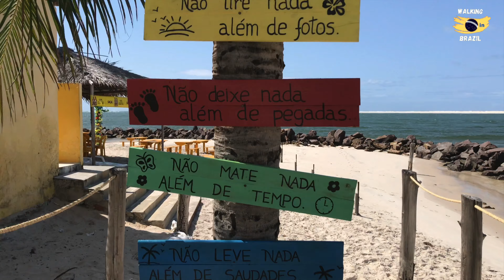Caminhando Pela Praia do Saco, litoral sul de Sergipe, 4K virtual tour. Walking in Brazil.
Situada no litoral sul de Sergipe, quase na Bahia, a Praia do Saco é uma das mais famosas do estado. Com um mar azul e areia bem fina, as paisagens são lindas, com pontos de vista panorâmica da praia. Há ainda uma lagoa artificial que pode ser visitada apenas de buggy.

A Praia do Saco está preparada para atender turistas, com vários restaurantes que servem petiscos, bebidas e pratos principais. Caminhar pela praia é um dos passeios mais gostosos de Sergipe－pela beleza única e pela tranquilidade do local. Um dos lugares mais bonitos da praia é a Ponta do Saco, acessível apenas de buggy e de onde se pode ver Mangue Seco, a praia mais ao norte da Bahia. A Ponta do Saco é simplesmente paradisíaca! De um lado, vê-se o mar; do outro, o rio.

Located on the south coast of Sergipe, almost in Bahia, Praia do Saco is one of the most famous in the state. With a blue sea and fine sand, the landscapes are beautiful! with panoramic views of the beach. There is also an artificial lagoon that can only be visited by buggy.

Praia do Saco is prepared to serve tourists, with several restaurants serving snacks, drinks and main dishes. Walking along the beach is one of the most enjoyable walks in Sergipe－because of the unique beauty and tranquility of the place. One of the most beautiful places on the beach is Ponta do Saco, accessible only by buggy and from where you can see Mangue Seco, the northernmost beach in Bahia. Ponta do Saco is simply paradise! On one side, you can see the sea; on the other, the river.

Vai viajar para outro país?

Deixe nos comentários que lugar você quer ver nos próximos vídeos👇🏼